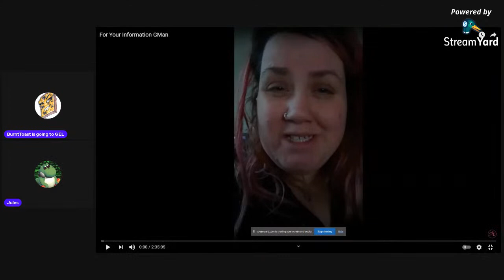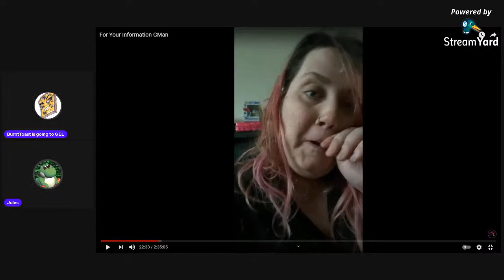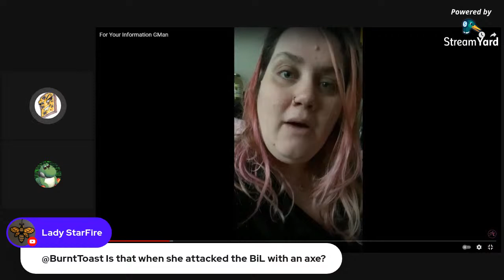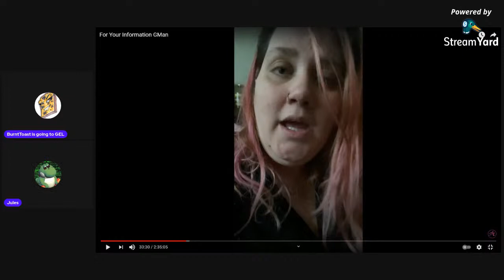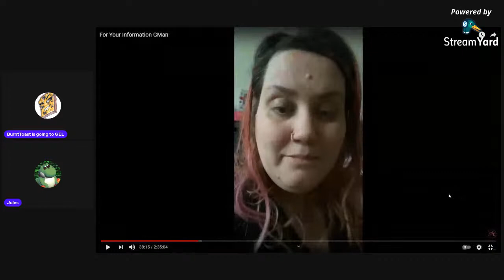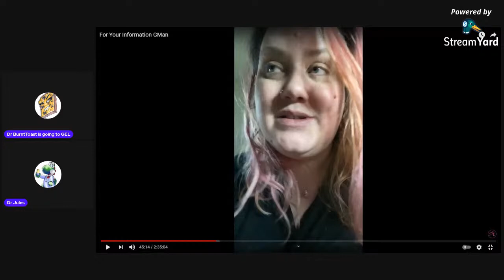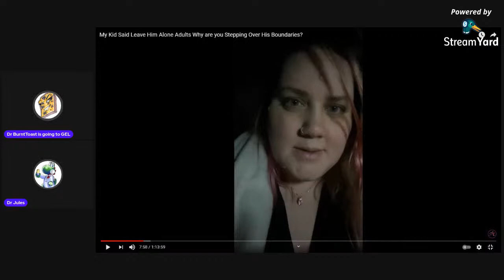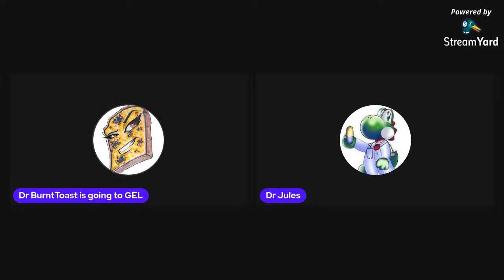Toasty Jules | How Not to Be an Adult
Let's talk about how not to be an adult.